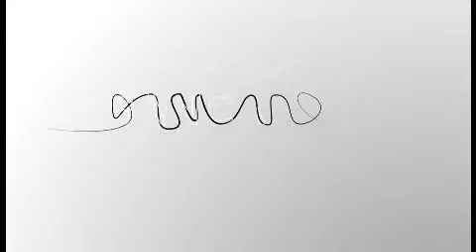La policy sulla Fatturazione Elettronica in Europa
Michel Catinat, Head of Unit - Key Enabling Technologies and Digital Economy - DG Enterprise and Industry European Commission, fa il punto sullo stato dell'arte e sulle prospettive future della fatturazione elettronica